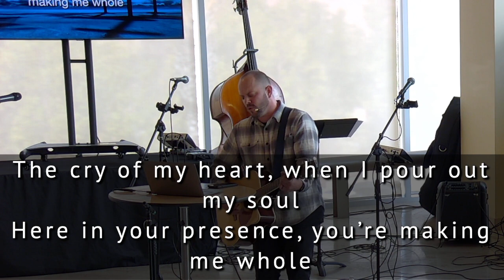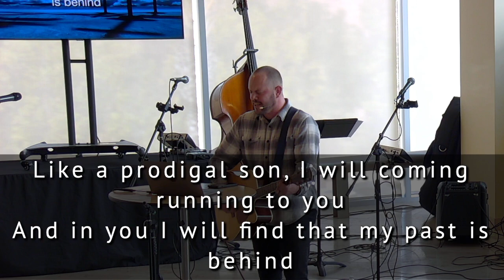Philipppians: Trust the Process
Phil 1:6 ;And I am certain that God, who began the good work within you, will continue his work until it is finally finished on the day when Christ Jesus returns.
What is the Good Work? It is not only the moment of salvation when we became new
creations in Christ, but it is the life-long transformative power of the Spirit working in us
to: To make us more like Christ, and to be His ambassadors on the Earth and
accomplish the Great Commission to CHANGE LIVES - Including our own!

Q: What would happen in your walk with God, and in your life if you lived with the
BIG PICTURE in mind?
Q: How would you approach your relationship, and every other
area in your life if you give yourself grace, and understand that
GROWTH TAKES TIME?
Q; How would your life be different or better, if you learned to Trust the Process of
GODS TIMING?